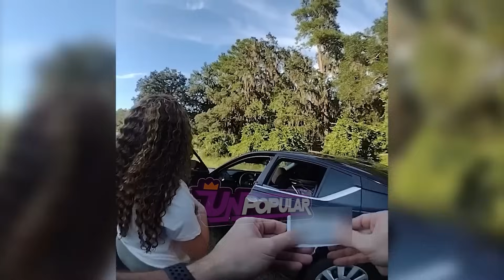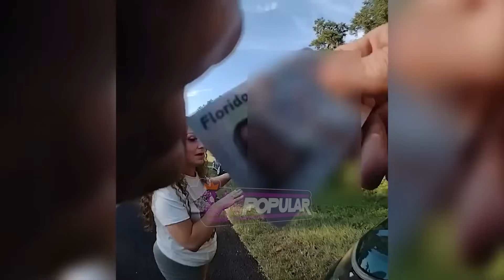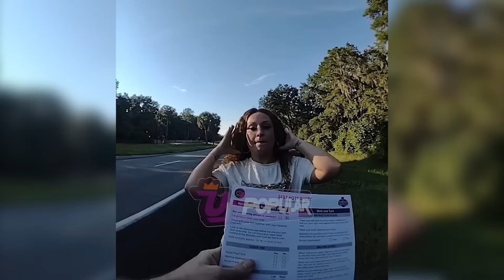Mom High On Meth Brutally Crashes With 2 Minors Inside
Drunk Mom's Hit & Run With Kids Ends In Worst Way Possible

Welcome to Unpopular! We offer an exclusive and authentic look into the world of law enforcement through the lens of body-worn cameras. Our channel provides raw and unfiltered footage of police officers in action, from routine traffic stops to high-stakes situations.

Subscribe to our channel to stay up-to-date on the latest developments in police body camera technology and to gain a deeper understanding of the work that our police officers do every day to keep our communities safe.